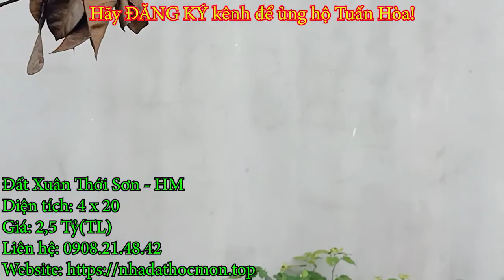Kẹt Tiền Ăn Tết 2021 Bán 80m2 Đất Hóc Môn Xuân Thới Sơn | Nhà Đất Hóc Môn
Kẹt tiền ăn tết 2021, bán đất hóc môn xuân thới sơn, diện tích 4 x 20. Lô đất hóc môn xuân thới sơn này có đường bê tông 3m, cách đường nhựa lớn khoảng 40m, cách đường Trần Văn Mười 600m, cách chợ Chữ S 700m, cách đường Nguyễn Thị Thử 300m nên lô đất này có rất nhiều tiện ích dân sinh xung quanh thích hợp mua xây nhà để ở. Lô đất hóc môn này có sổ hồng riêng, quy hoạch khu dân cư hiện hữu nên xây nhà hoàn công được luôn.
* Giá lô dat hoc mon này là 2,5 tỷ còn thương lượng co khách thiện chí.
Quý khách có thể tham khảo: Nhà Đất Xuân Thới Thượng, Nhà Đất Xuân Thới Sơn, Nhà Đất Xuân Thới Đông, Nhà Đất Bà Điểm, Nhà Đất Tân Xuân, Nhà Đất Trung Chánh, Nhà Đất Thới Tam Thôn, Nhà Đất Thị Trấn Hóc Môn, Nhà Đất Tân Hiệp, Nhà Đất Đông Thạnh, Nhà Đất Nhị Bình, Nhà Đất Tân Thới Nhì